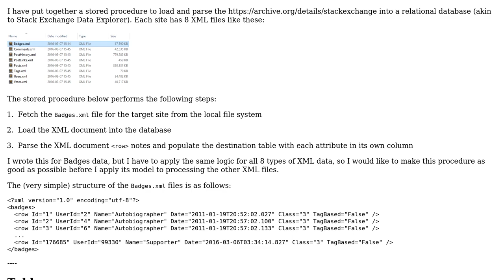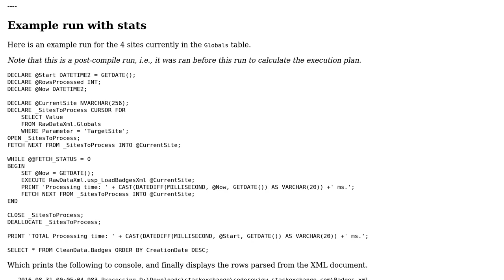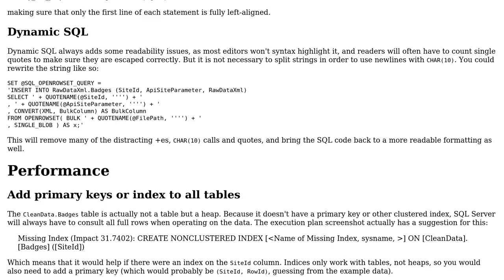Load and parse Stack Exchange data dump XML into DB table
With thanks & praise to God, and with thanks to the many people who have made this project possible! | Content (except music & images) licensed under CC BY-SA | Music | Images & others | With thanks to user Phrancis user joranvar user Jamal and the Stack Exchange Network Trademarks are property of their respective owners. You are responsible for your own actions.